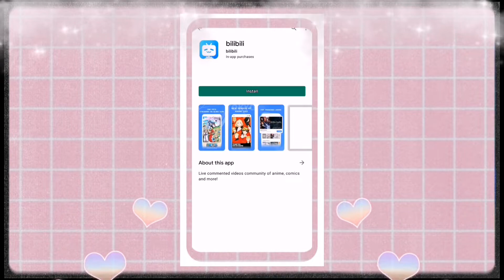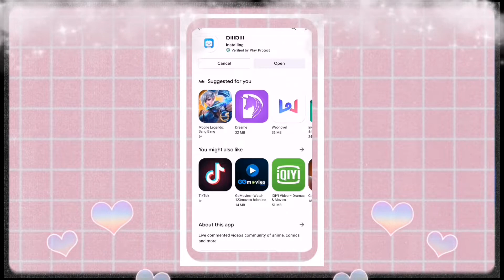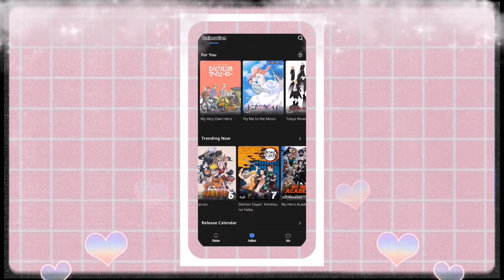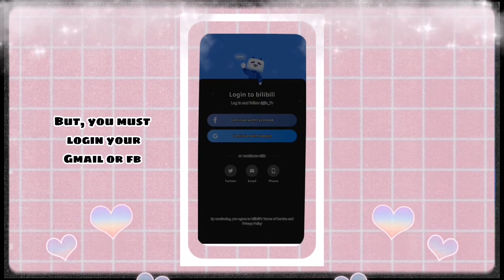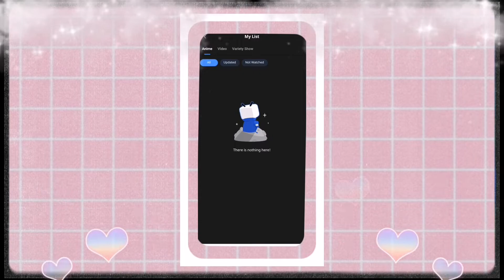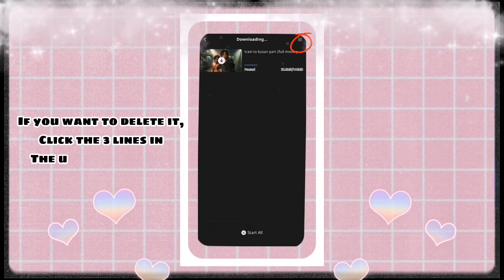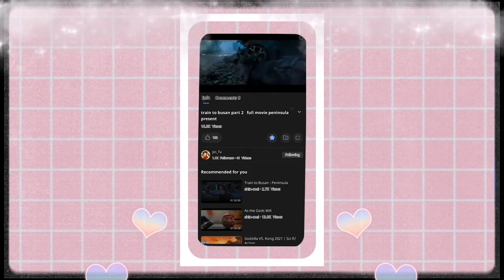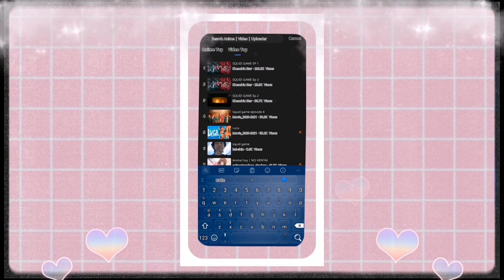FREE MOVIES AND SERIES IN YOUR MOBILE PHONE | NOT CLICKBAIT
I want to share how I can watched a FREE MOVIES AND MOVIES IN MY MOBILE PHONE everyday. Just tune in and finish the video.